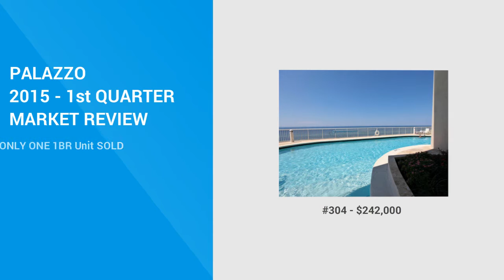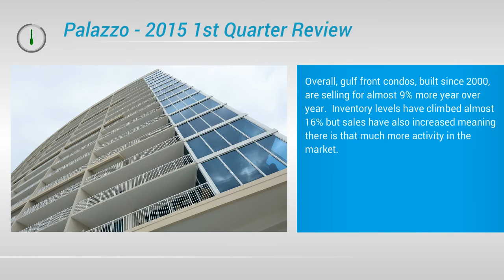Palazzo - 2015 1st Quarter Review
Do you like Palazzo Beach Resort - Panama City, FL near Pier Park? Check out a quick video to see what happened in the 1st quarter of 2015 in Palazzo real estate.